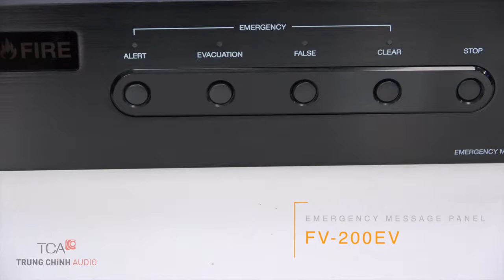GIỚI THIỆU: TOA FV-200EV-AS | HỆ THỐNG TOA FV-200 | TCA.VN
Bộ phát tin nhắn khấn cấp là thiết bị dùng để phát bản tin khẩn cấp trong hệ thống âm thanh thông báo. Thiết bị có thể không cần trong các trường hợp chỉ cần thông báo chung mà không cần thông báo khẩn cấp. Với các phím chức năng trước mặt có thể dễ dàng kích hoạt bản tin khẩn bằng tay hoặc kích hoạt tự động khi được kết nối với hệ thống báo cháy. Thiết bị hỗ trợ 04 bản tin ghi âm sẵn (bằng tiếng Anh) và có thể thay đổi dễ dàng bằng phầm mềm chuyên dụng trên máy tính.

HỆ THỐNG TOA FV-200

Hệ thống FV-200 là hệ thông âm thanh thông báo dùng cho các tòa nhà được sử dụng rộng rãi tại Việt Nam cũng như trên thế giới. Hệ thống âm thanh FV-200 hỗ trợ tới 50 đường ra loa, thích hợp dùng cho thông báo chung hoặc thông báo khẩn cấp.
Với 4 bản tin cảnh báo được tích hợp sẵn (Alert, Evacuation,False Alarm và Clear ) khi cần thông báo khẩn cấp, FV-200 có khả năng tự động phát các bản tin khẩn cấp tới các vùng loa khi được kết nối với hệ thống báo cháy hoặc được kích hoạt bằng tay.
Hệ thống thông báo FV-200 có 4 ngõ ra để kết nối với các thiết bị bên ngoài như chiết áp, đèn LED… và hỗ trợ tới 50 đường ra loa, có chế độ gọi toàn vùng khi sử dụng thêm bộ FV-200RF.

*Hồ Chí Minh:
 365 Điện Biên Phủ, Phường 4, Quận 3, Hồ Chí Minh